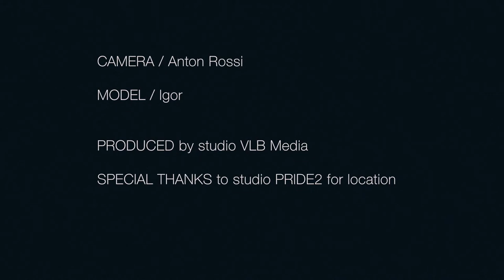fashion short film "Room with the view"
This is a short fashion film "Room with the view"

"Can you see something?.."

Director and Editor: Tammy (Facebook - Tamara Tammy)
Camera: Anton Rossi (Facebook - Антон Росси)
Model: Igor